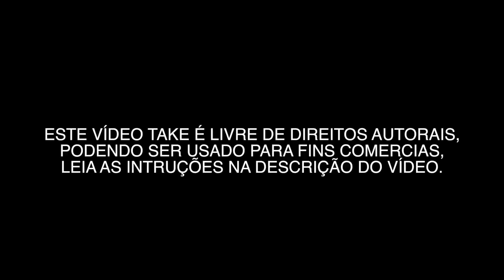FARIA LIMA 0005 - VÍDEOS GRÁTIS